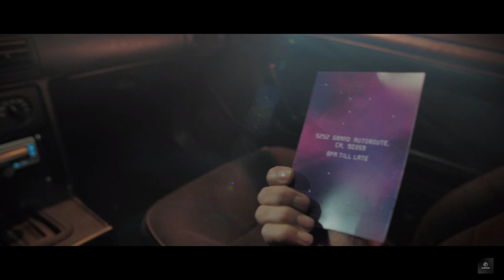Need for Speed - Part 1 - (No Commentary)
Dive into the streets of Ventura Bay with our full gameplay walkthrough of "Need for Speed 2015," completely without commentary. Experience the game as if you're behind the wheel, exploring the detailed world and engaging in high-stakes races. Perfect for fans who enjoy the pure sights and sounds of the game without distractions.

🚗 Gameplay Features:

Explore the vibrant night-life of Ventura Bay.
Engage in various racing modes, including Sprint races, Drift challenges, and Time Attacks.
Witness the deep customization options as we tweak and tune different cars throughout the game.
🎮 Why No Commentary?

Experience the game’s original soundtracks and in-game audio cues clearly.
Focus more on the mechanics and beauty of the game.
Ideal for relaxation and immersive viewing.
Whether you're here for the thrills of a good race or the latest game walkthroughs, we've got you covered.